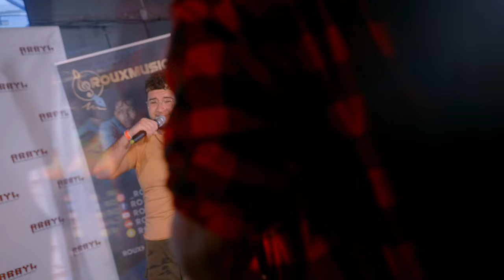Artist OpenMic Recap in DesotoTx July 1, 2023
🎵 Join us at Allure Lounge in Desoto, TX, on August 5th, 2023, for "TSX, The Social Exchange"! 🌟 Experience the incredible talent of 9 local DFW artists as they take the stage for an unforgettable night of performances! 🎤

🚪 Door Fee: $10 (Ladies free before 10 PM)

Let's support our local artists and businesses! Don't miss out on this electrifying showcase of DFW talent! 💃

📍 Allure Lounge, Desoto, TX

Thanks to @1texasstudios for the BTS Footage.